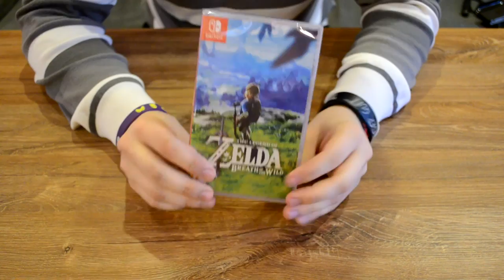Unboxing / Rozpakowanie - Nintendo Switch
Dziś rozpakowywuję najnowszą konsolę nintendo: Nintendo Switch, oraz grę The Legend of Zelda: Breath of the Wild :D

- XBOXLive: ZMASL0

Wszystkie prawa zastrzeżone do filmu dla ZMASLO, jeśli chcesz używać fragmentów powiadom mnie o tym :)